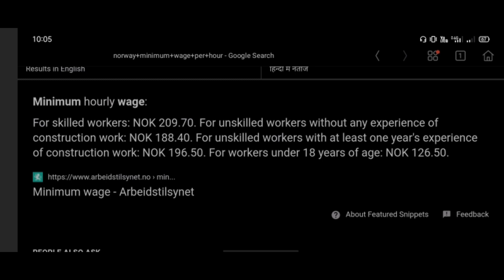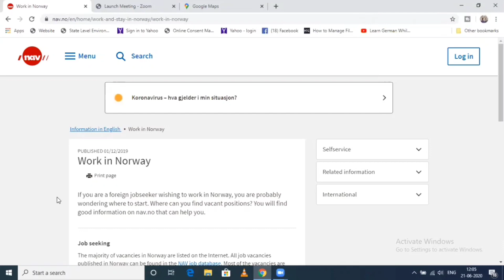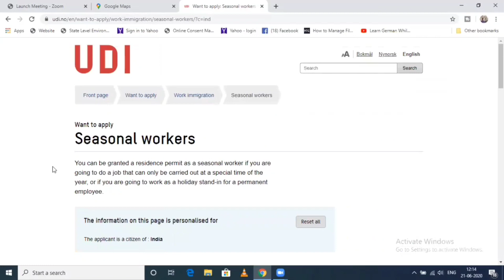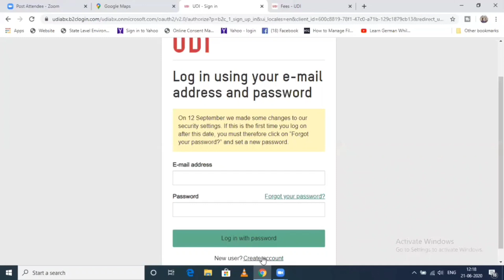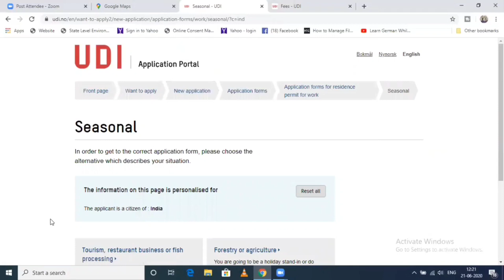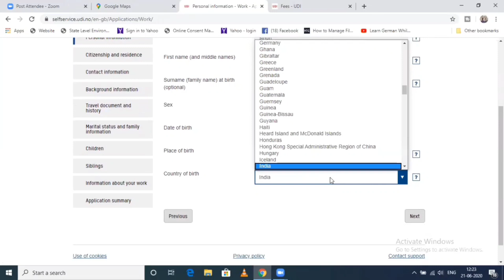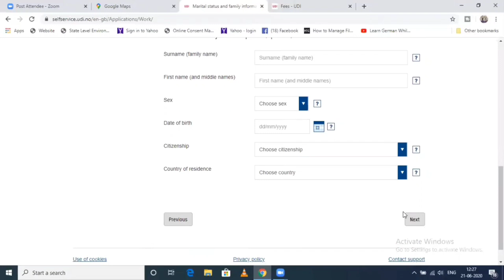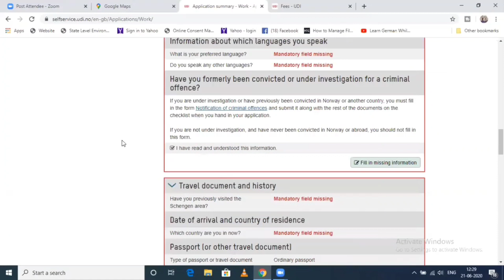NORWAY WORK PERMIT 2020 || NORWAY SEASONAL WORK VISA || 6 MONTH WORK VISA IN NORWAY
Norway Work Permit 2020 Norway Seasonal Work Visa, 6 month work Visa in Norway Work in Norway, You will learn about how to apply for Norway Seasonal Work Visa on yourself, Please watch the full video. I have talked about the eligibility criteria and requirements